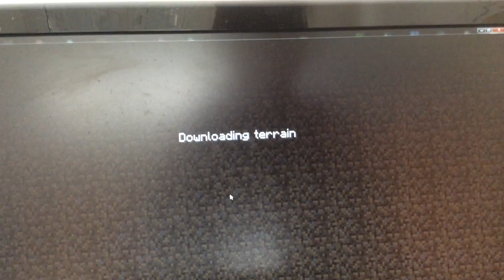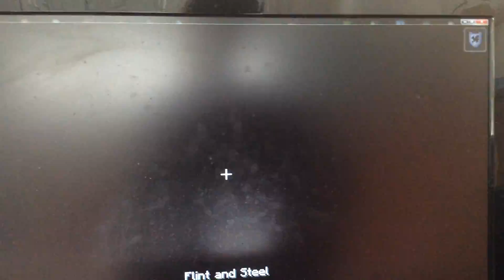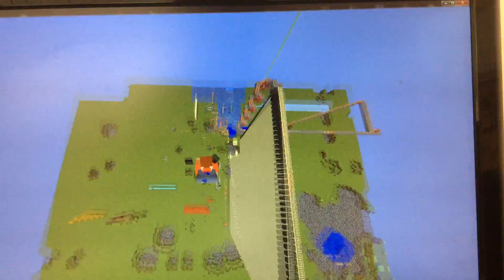15w46a Snapshot 1.9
Bienvenu dans cette nouvelle vidéo ou je vous montre ce que il y a en 1.9 dans la nouvelle snapshott.
Bonne vidéo =)